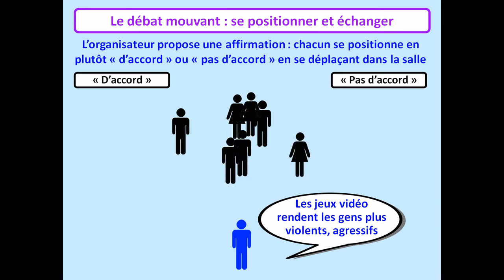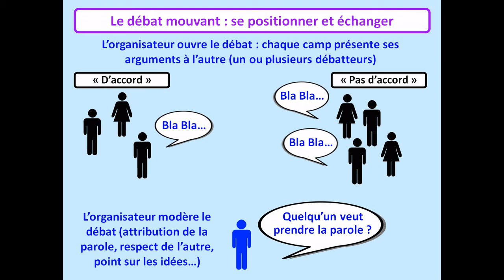Le débat mouvant - Explication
Courte vidéo pour expliquer ce qu'est un débat mouvant, une stratégie désormais connue mais une petite vidéo qui peut peut-être servir.